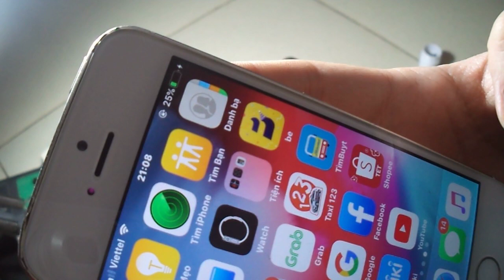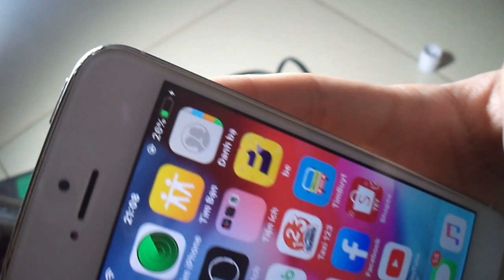Hướng dẫn chế sạc Iphone từ sạc lô hỏng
Admin fanpage điện tử cho mọi người và Nhóm điện tử cho mọi người
Nhóm điện tử cho mọi người được kỹ sư Vũ Thảo Nguyên thành lập nhằm chia sẻ cho mọi người tất cả cách sửa những hư hỏng về điện, điện tử, điện gia dụng, công nghệ thông tin, tự động hóa, nông nghiệp sạch   v.v với mục đích phi lợi nhuận vì sự phát triển của cộng đồng. Mong được sự đóng góp của các bạn. Tác giả xin chân thành cảm ơn.
Mọi sự Ủng hộ: Số Tài khoản : 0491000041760 Chủ TK:Vũ Thảo Nguyên Vietcombank Thăng Long - Hà Nội
Kênh Youtube